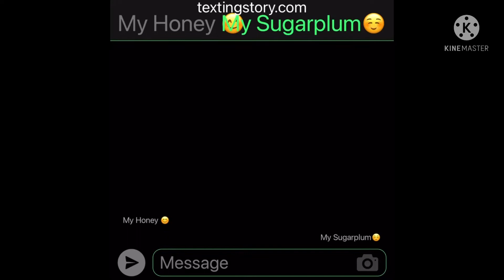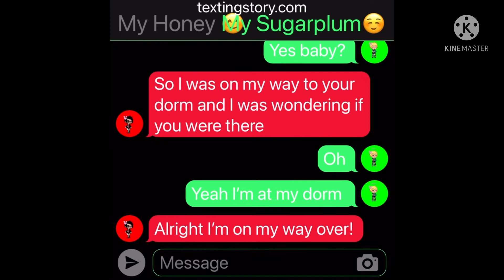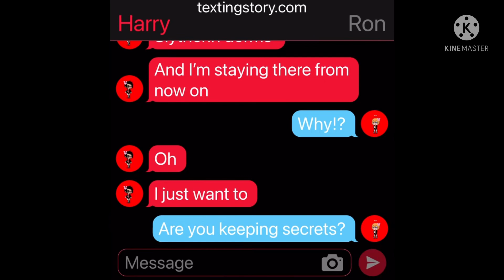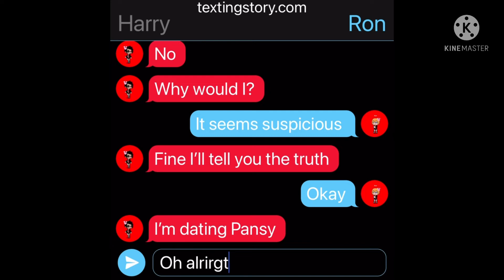In love with my enemy | Original drarry GLMM | Gacha Life Mini Movie | self harm warn | Bree Playz